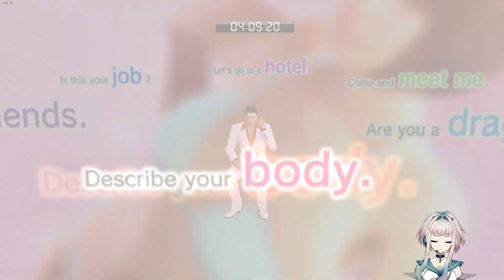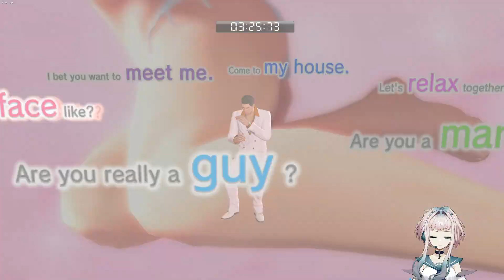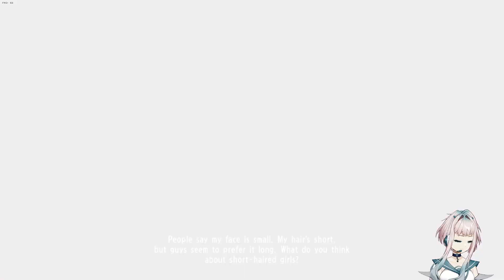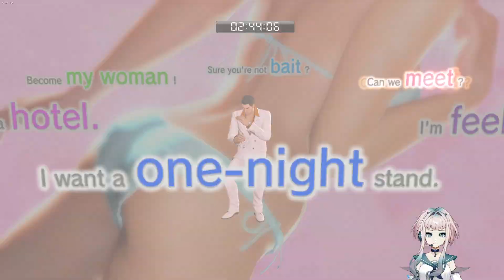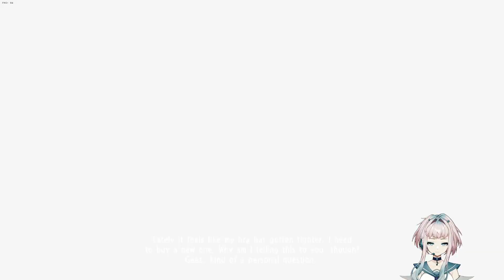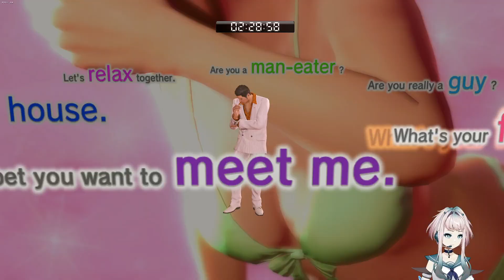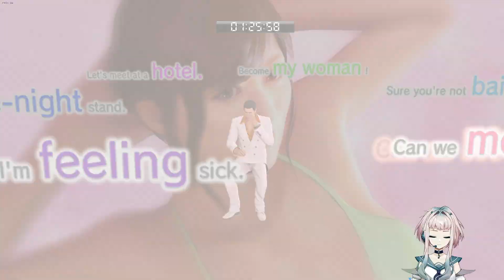Derpkuza: Pocket RACCCCINNG